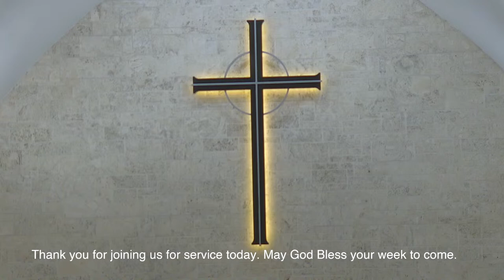Requiem Mass in Commemoration of All Faithful Departed - Maurice Durufle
Requiem Mass in Commemoration of All Faithful Departed
Maurice Durufle, 1948

Music Director: Dr. Eugene Greco

ST. THOMAS EPISCOPAL CHURCH CHOIR

Sopranos
Korin Bukowski
Denise DiPace
Mia Farnese
Julie Johnson
Nanci Mitchell
Rita Szeto
Gianna Terranova – Soprano Soloist (Section Leader)

Altos
Julie Berlin
Ginger Butler
Jan Mitchell
Anthea Orgill
Valeria Texeira (Section Leader)
Berenice Wallace

Tenors
Drew Casino
Alex Diaz (Section Leader)
Ricardo Gonzalez
Aron Stornaiuolo

Basses
Charles Johnson
Timothy Oliver
Lovell Rose – Bass Soloist (Section Leader)
Juan Eugenio Rodriguez de Hostos

MOSTLY BAROQUE CHAMBER ORCHESTRA
Violin I – David Hartman
Violin I – Raisa Ilyutovich
Violin II – Anna Ventura
Violin II – Jill Sheer
Viola I – R. Greg Lane
Viola II – Miriam Stern
Violincello I- Elena Alamilla
Violincello II – Arthur Abney
Contrabass – Hernan Matute
Pipe Organ – Dr. Angela Salcedo

Celebrant:  The Rev. Timothy Fleck